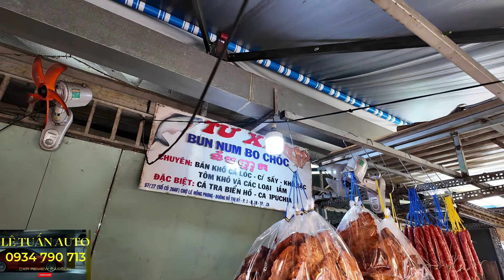Mua Khô Cá Tôm Khô Chợ Bình Điền, Chợ An Đông, Khô cá Campuchia gửi cho cô Việt Kiều Mỹ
Mua Khô Cá Tôm Khô Chợ Bình Điền, Chợ An Đông, Khô cá Campuchia gửi cho cô Việt Kiều Mỹ | Lê Tuấn Auto

Chào mừng các bạn đến với kênh YouTube Lê Tuấn Auto
Hôm nay, Vợ chồng Tuấn sẽ có một hành trình mua sắm Khô Cá Tôm khô và các loại Mắm cá tại Chợ đầu mối Bình Điền và Tiệm Khô Cá Campuchia Tư Xê chợ Hồ Thị Kỷ- đây là 2 điểm đến nổi tiếng với đa dạng Khô Cá Tôm Khô và Mắm cá ngon đặc biệt. Không quên ghé ngang chợ An Đông mua kẹo chuối và bánh phòng tôm cho cô làm quà biếu người thân tại Mỹ. Vợ chồng Tuấn sẽ chọn lựa khô cá và tôm khô thật chất lượng ,sau đó gửi những sản phẩm chất lượng này về tận nhà cô chú anh chị ở Mỹ, Úc, Canada.

Cách đây 6 tháng Tuấn có tiếp 1 cuộc điện thoại từ cô Hồng, cô có hỏi vợ chồng Tuấn về rất nhiều loại khô cá, tôm khô và các loại mứt, kẹo loại ngon tại Việt Nam. Sau 6 tháng cô có dịp về Việt Nam du lịch, cô đã alo Tuấn và nhờ vợ chồng Tuấn mua khô cá , tôm khô và các loại kẹo mứt cho cô. Mua hàng xong trong ngày và gửi tại khách sạn quận 1 Hồ Chí Minh để cô mang về Vũng Tàu và đến cuối tháng 6 2024 này cô mới bay về Mỹ và đem tất cả Tôm khô, khô cá và các loại kẹo mứt về Mỹ, phần ăn phần làm quà biếu người thân.

Và hành trình mua khô cá tôm khô và các loại mắm cá ở chợ Bình Điền và kẹo mứt & bánh phồng tôm tại chợ An Đông và mua khô cá Campuchia tại tiệm khô cá Tư Xê bắt đầu ngay.

Vợ chồng Tuấn sẽ cùng nhau đóng gói cẩn thận và gửi những sản phẩm ngon nhất này về tận nhà cô chú anh chị ở Mỹ, Úc, Canada.

Cảm ơn bạn đã đồng hành cùng chúng tôi! 🚗🌊

Video Link:
 • MBB - Feel Good (Vlog No Copyright Mu...
Video Link:
 • Ikson - Paradise (Vlog No Copyright M...
Video Link:
 / rat7oyfnu8
Video Link:
 • Nekzlo - Island (Vlog No Copyright Mu...